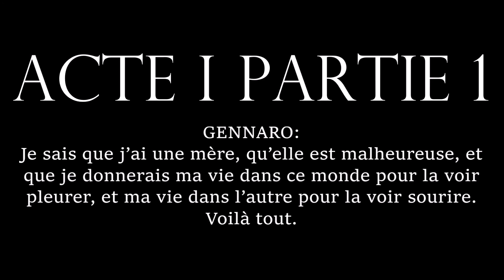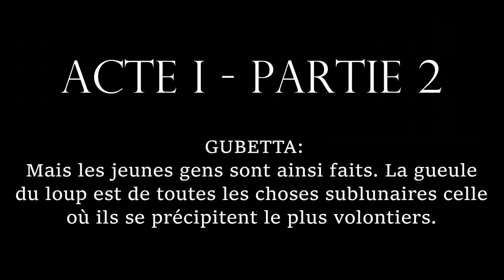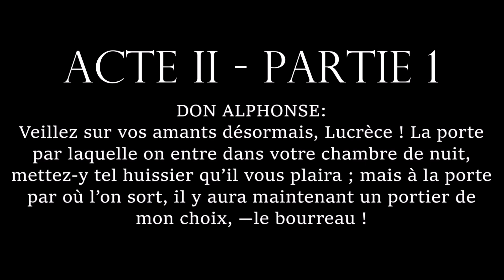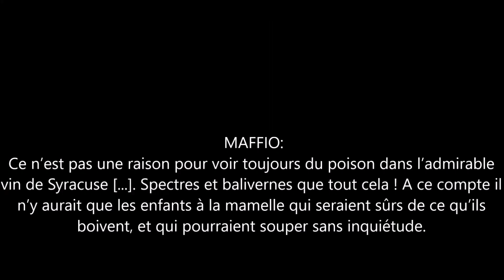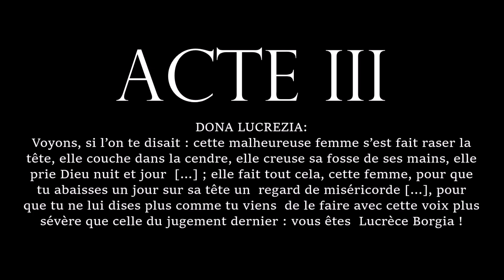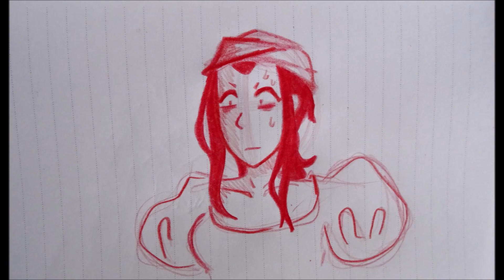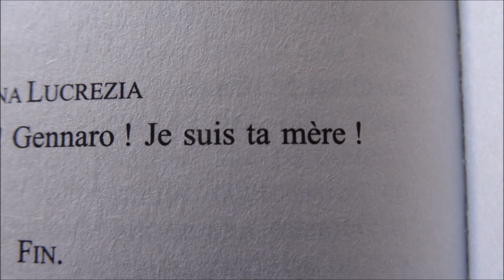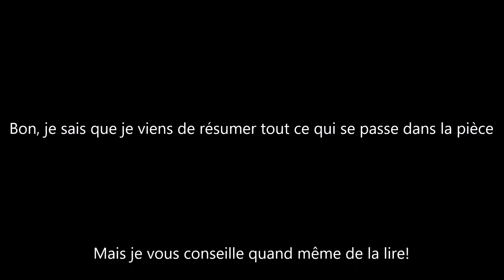Résumé Illustré - Lucrèce Borgia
Cette fois-ci on s'attaque à une des pièces les plus célèbres de Victor Hugo! Qui ironiquement se finit plus mal que Mithridate.